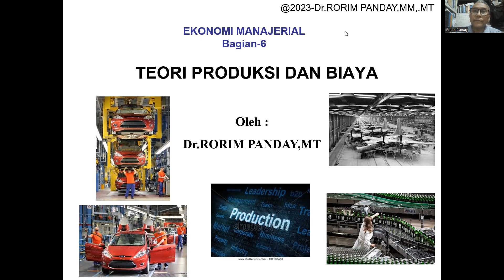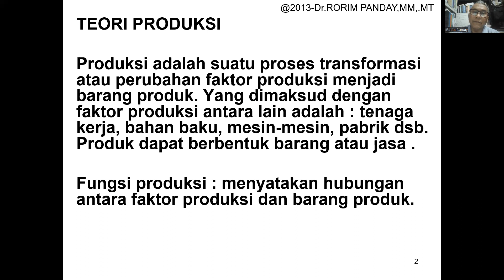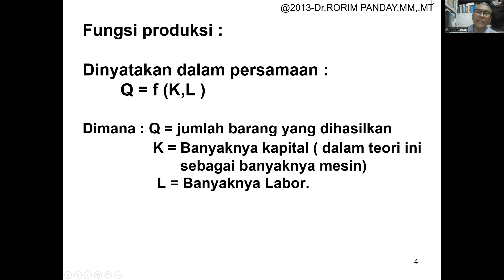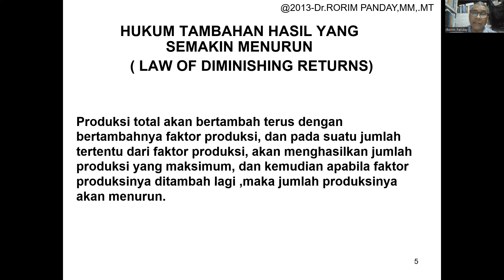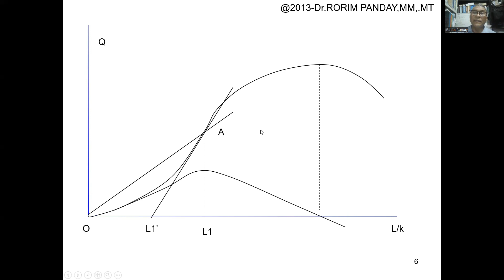Fungsi Produksi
Video ini menjelaskan fungsi produksi yang terdiri dari kapital dan labor/tenaga Kerja.